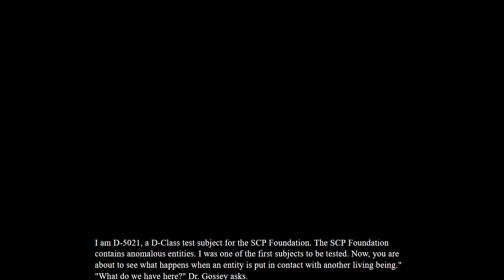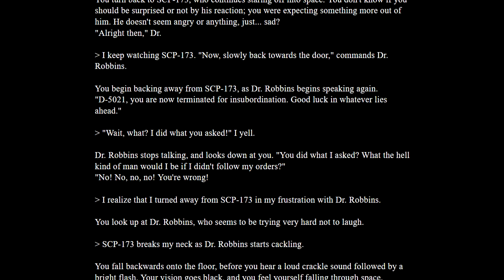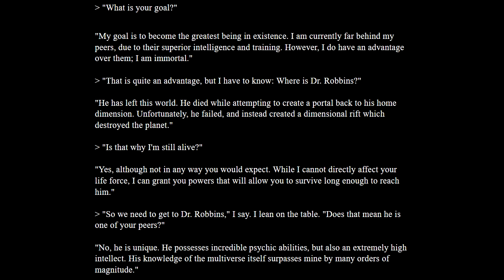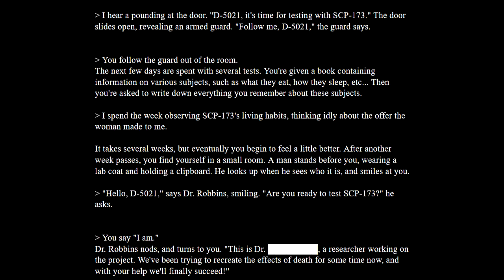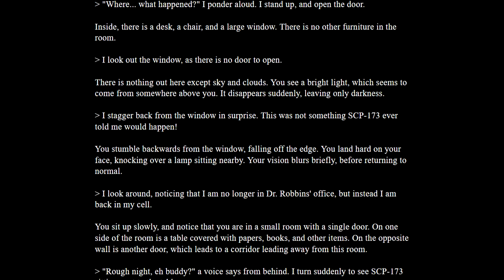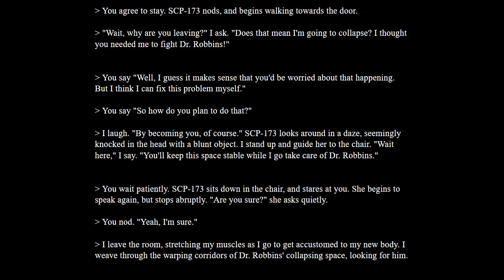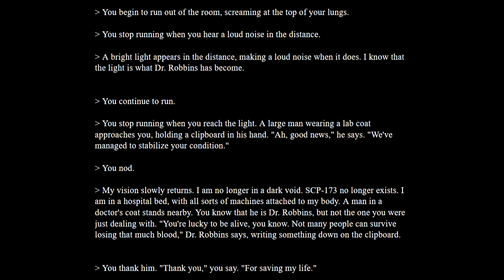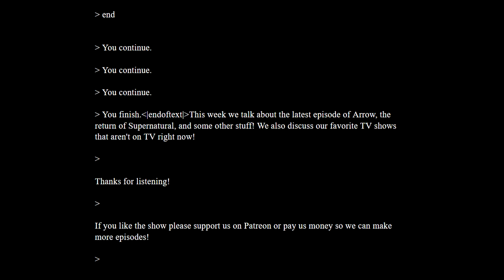D-5021, The 1000 (super late) Subscriber Special [Tale]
I'm punctual.